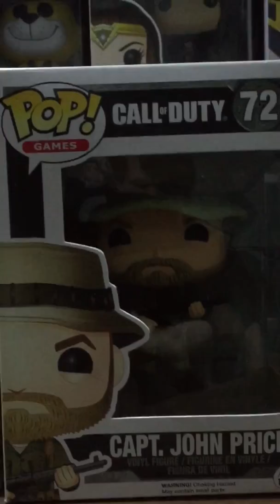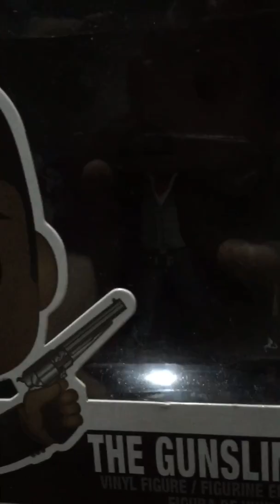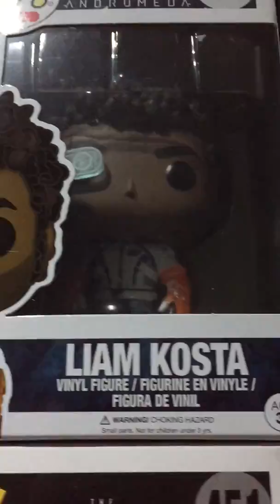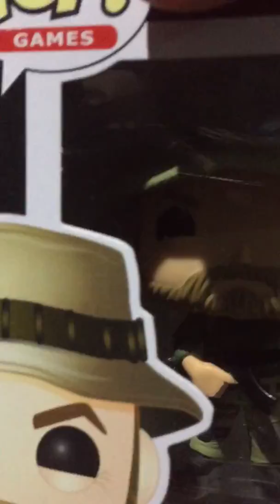My pop collection video enjoy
Hey guys welcome back to the channel this is a pop video cause it is getting close to Christmas and Lindsay b and emsdad are mentioned